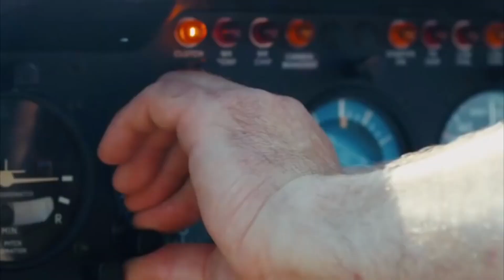Mona Wonderlick - Kimochii (Vlog No Copyright Music)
- You MUST contact the artist directly for usage of music in commercial projects or huge concepts for audio-visual content.